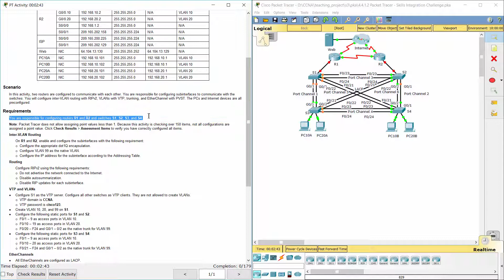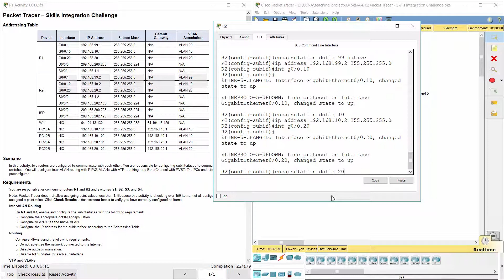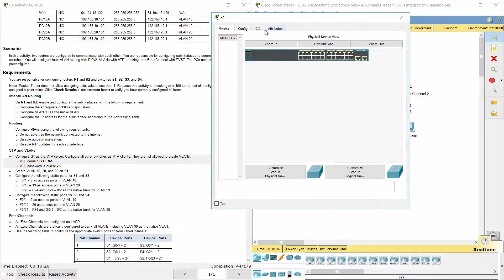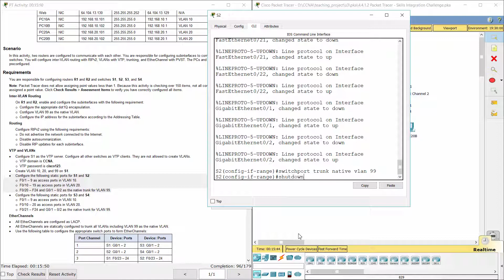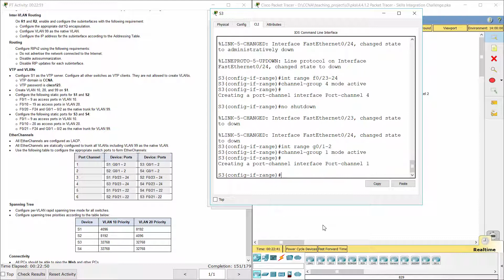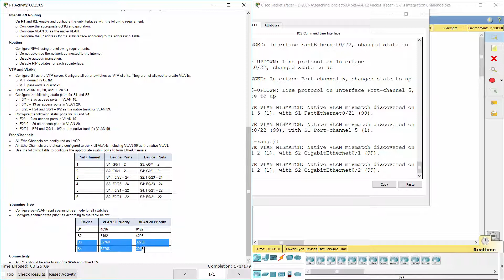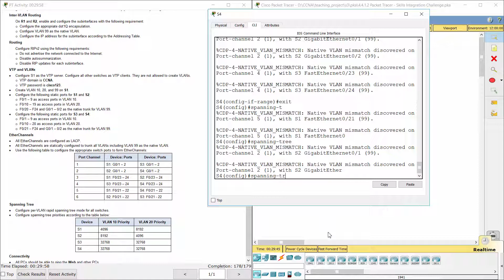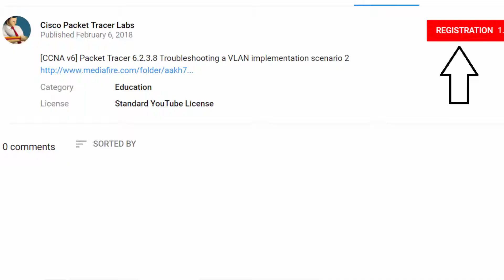[CCNA v6] Packet Tracer 4.4.1.2 Skills Integration Challenge